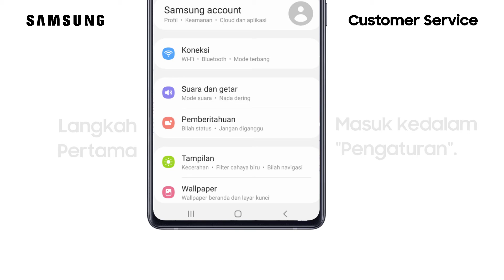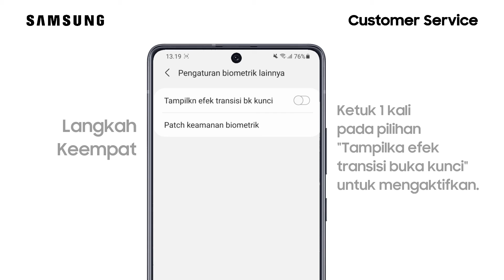Cara Menampilkan Efek Transisi Saat Membuka Kunci Layar - Galaxy S20